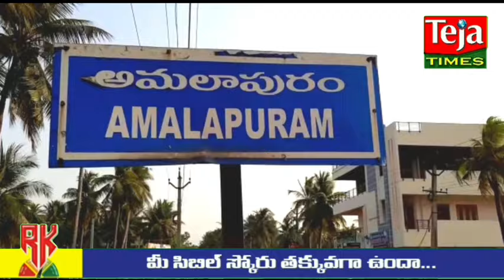నూతన రైల్వే లైన్ ప్రతిపాదన విరమించుకోండి మహాప్రభో...